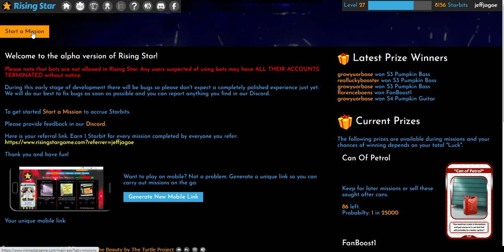Opening a Pack of Rising Star Cards - September 18, 2020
Today I decided to use 10,000 starbits to purchase a pack of Rising Star cards. Here is a video of me opening up the pack. I received a Retro Groovebox (RARE) which boosts my Luck by 55 points, a Cheap Keyboard and a Rusty Mic. Those two are common cards with a one point luck.